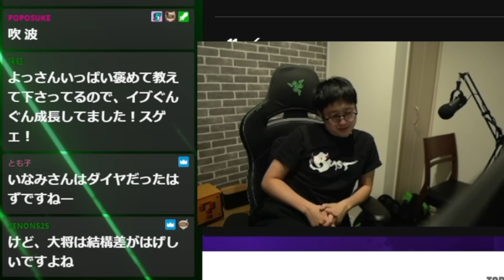完全に仕上がった！？3日でアイアンからゴールドへ・超急成長をみせるソフィア・ヴァレンタイン【ふ〜ど】【スト6】【葛葉カップ】